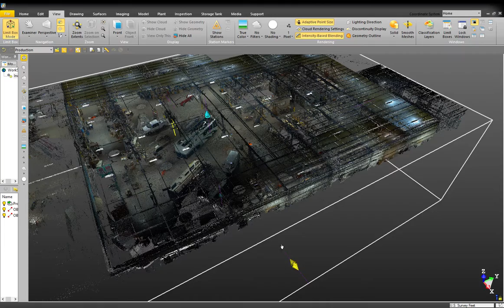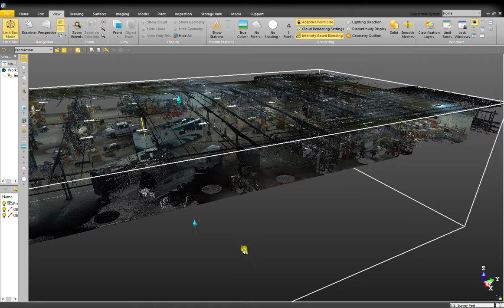Trimble RealWorks 2019 05 16 08 47 09